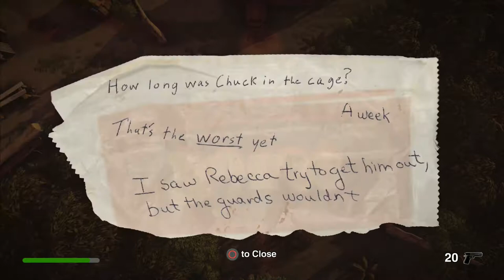WWGW - The Church In The Darkness (Gameplay Footage Only)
A quick look at gameplay from THE CHURCH IN THE DARKNESS and Analysis below.

In it you're trying to track down your nephew who joined a Cult and relocated with them to their own new "utopia" in the Jungle to become entirely self-sufficient. With the help of a number of sympathetic members and other oppressed cult members, you've got to locate him and make your way out of the camp before disaster of the usual paranoid "lets all die together" type occurs. Now, most people take that to be "drink the koolaid" voluntary sheep-to-slaughter mindlessness. Though the very premise of TCINTD shows that its certainly not all like that, with many who clearly don't want to  be there anymore, let alone die for the place.  The "true story" of any death-cult isn't of masses killing themselves blindly, it''s how a concentration of power in the most deluded and devoted drags the rest into their graves with a mass-murder majority the minority is hopeless to defy.

TCITD plays out kind of like one of the MSX/NES "Metal Gear" games with the 2D top down stealth format and base sneaking. However its amplified with more modern Medal Gear Solid game design. Outside of that pure stealth vs  pure combat design school, you're given non-lethal alternatives for knockouts and more of an "open-world" level design, unleashing you onto this huge compound to figure out your end goal. You'll hide bodies, change costumes, sabotage gear, and interrogative guards and informants. The biggest difference to being some top-down Metal Gear, this is a game built on a core of replay. There's an array of 20 endings to unlock, and your different play-style/story choices can end up yielding different impressions of people, or unlocking divergent aspects of knowledge about the cult.

We've seen a lot of "wacky" cult game releases in recent years, but this is one played deadly serious. The type of cult, the backstory, the setting--and even potential ending--directly (and overtly) parallel the Jonestown Massacre. including the aforementioned description of death cults. It's easy for a lot of people to forgot--well if they ever knew--that Jim Jones and The People's Temple didn't start out on the notorious end of history. Jones was a well respected minister in Baptist communities; he was avid support of the Civil Right's movement and used all his power for its progress; his words were respected by the most prominent local politicians of the time that his reputation even lasted after relocating to their own Commune in Guyana. It's really after where the the movement parted from roots in racial and economic equality, becoming something else. I hold that the title here is an allusion to Conrad's "In The Heart Of Darkness." It's the same Darkness that we see in the novel; in Apocalypse Now; in the real Jonestown; and in "The Church In The Darkness,"... There's a madness of control and societal isolation in the dead heat of The Jungle. There's a calling to the madness of man. For the people of Jonestown that call would be answered in-full the day in 1978 a Senator and three others were gunned down trying to leave this isolated 'outer heaven', and reach-out to the outside world about all they had seen. Here in the story of "The Church In The Darkness" you'll find the story of Jonestown, but also a tale of madness far older and far greater. A madness that still lives. A madness that will outlive us all.

The many incredibly overt connections to Jonestown politicize its art, laden with real world commentary. We mightn't have adapted to this sort of "ripped from the headlines" approach in gaming the same way we have to television and films--even nihilistically so in "Law and Order"'s often glib and shallow lip-service to reality to keep going after 20 seasons---though its something  that will overtake us eventually and is a necessary step towards the medium's ability to produce meaningful commentary. It couldn't be more appropriate perhaps then that the general gameplay basis for the story makes for a game similar to that of Hideo Kojima's Metal Gear series which likewise repackages meaning and expression via important historical interactions as well. "The Church In The Darkness" is a game all the more scary for its real world parables and parallels, and perhaps all the more deserving of that post-game moment of reflection as to what it all even means. That, though, is up to you.